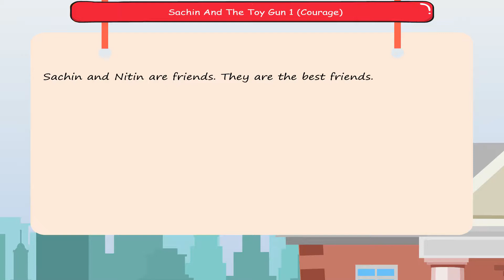Sachin and the Toy Gun-1 (Courage) class-3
This animated video from Kriti Educational Videos is a story about a boy called Sachin. Sachin had a best friend named Nitin. They both used to play together in their houses or in the parks, garden. One day it so happened that Sachin went to Nitin’s house to play with him. There he saw Nitin playing with toy gun which his uncle brought from Dubai. The toy was very nice and played different kinds of sounds. Sachin liked the toy and also wanted to play with the toy gun, but Nitin after he has completed playing with the toy kept it back in the cupboard as he didn’t want to share it because he was of the thought that Sachin might break it. Sachin felt bad about this. He too wanted a toy gun but didn’t have his uncle staying in Dubai to get one for him. Though, Nitin offered him several other toys, he wasn’t interested in them and was waiting for his mother to come and pick him up as she had gone to shopping. Soon, his mother arrived with many shopping bags and Sachin then had an idea of stealing the toy and hiding in the shopping bags. But the good side of him was against it and the bad side was in favour of the deed. As he kept on thinking the bad side grew stronger.
Video uploaded under permission from Seagull Publishers Pvt Ltd, copyright . This video is suitable for class 3.